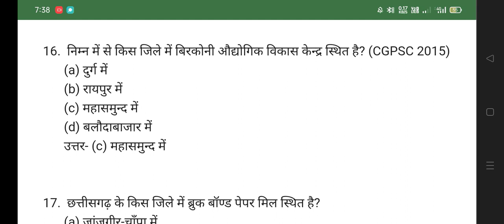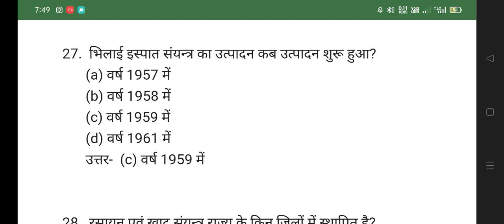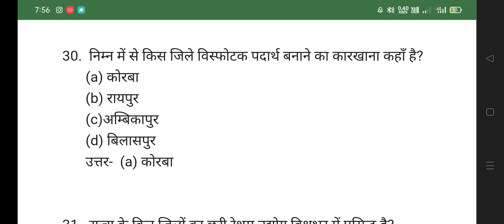छत्तीसगढ़ मॉडल पेपर 👍👍 (Part -99) 2022 ! CG POLICE SI PSC MODEL PAPER 2022 PSC Pre. VYAPAM#shor